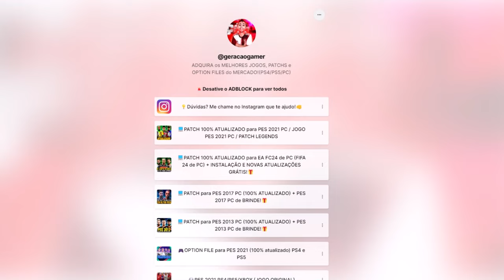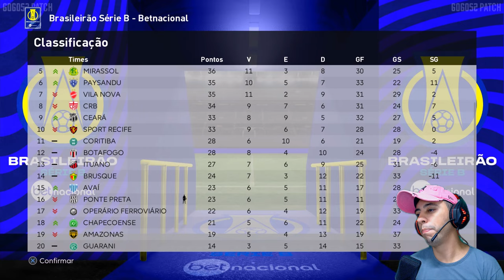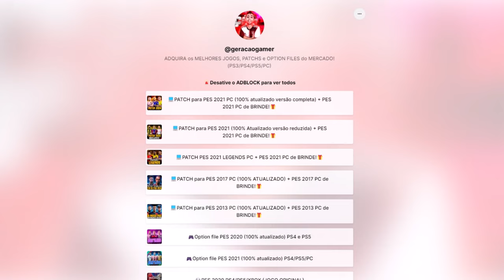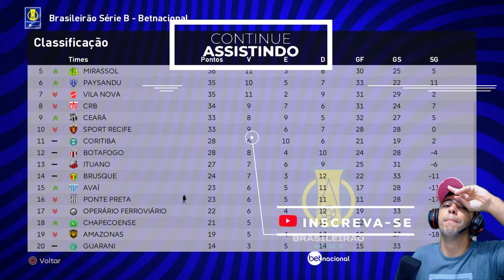REAÇÃO E VAR NOS ROUBANDO MAIS UMA VEZ!!!🤬 - Master League #9 | PES 2021 com PATCH